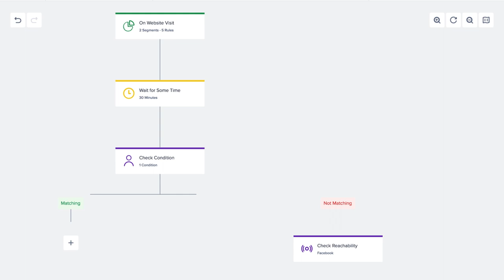Architect by Insider - Build The Perfect Customer Journey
Insider's new Architect, the customer journey orchestration tool, is part of Insider's all-new panel revealed at the NOVA summit. Presenting a slick new canvas for the perfect cross-channel journey orchestration.
The new Architect offers -
- ready to use templates
- extensive set of digital & offline channels to choose from
- Personalized message builder
- real-time journey visualization, and much more.